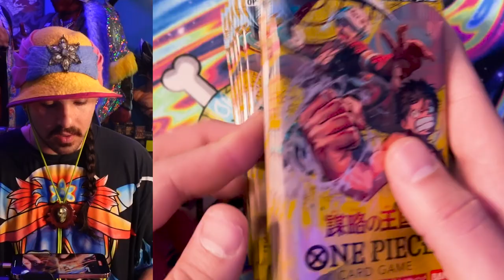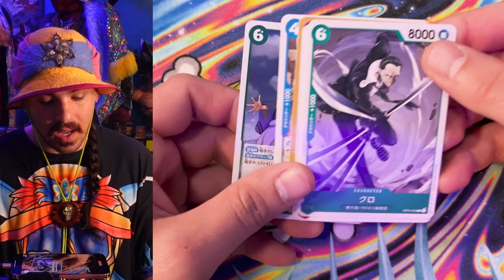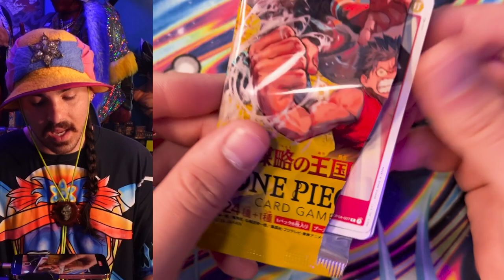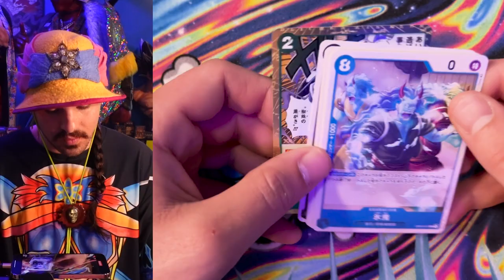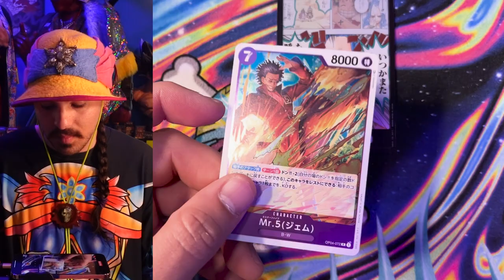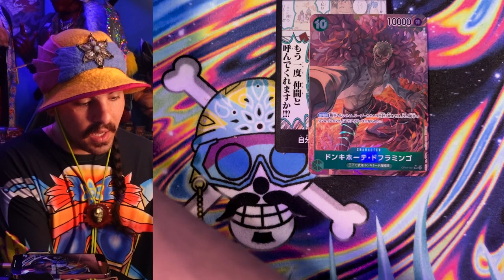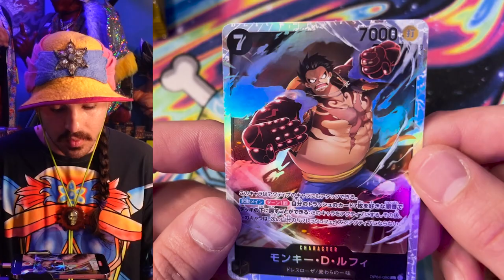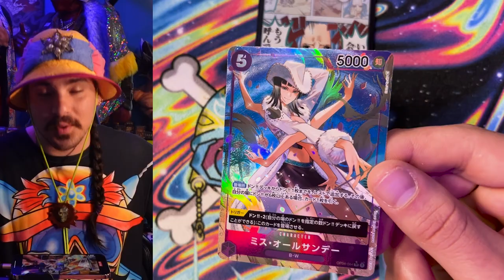Kingdom's of Intrigue Triple Box Opening - One Piece Cardgame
Part 1 of 4 - tune in next week for more shripm's from the case!